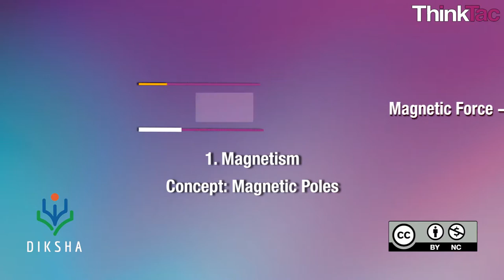Magnetic Forces - Jumping Frog